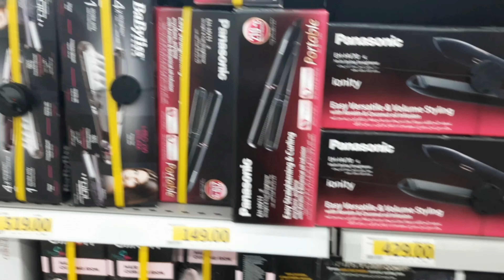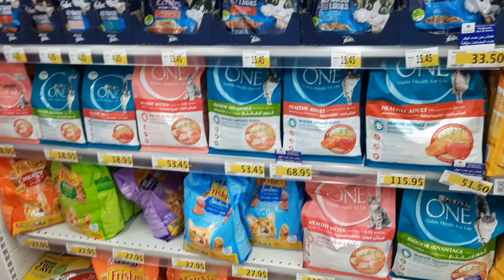groceries at careyfour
hello guy's i'm lucille and welcome to my enything & everything vlogs. but i really love cooking so i always make a cooking vlog i hope you enjoy and please support my channel thank you